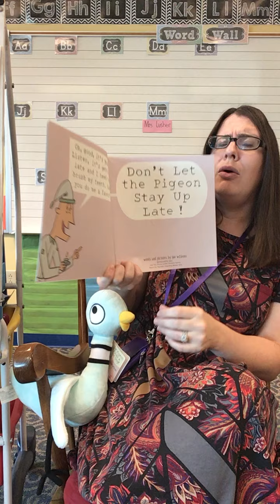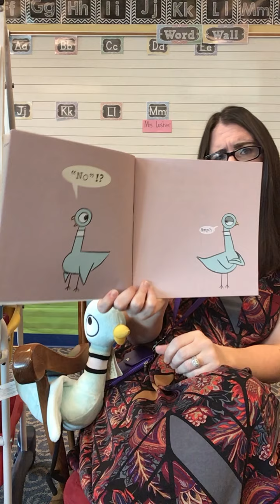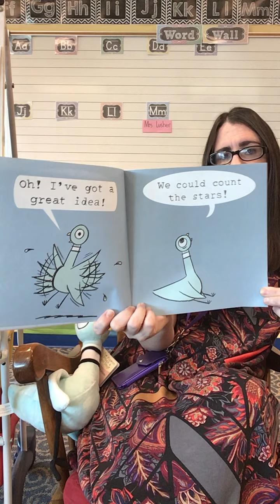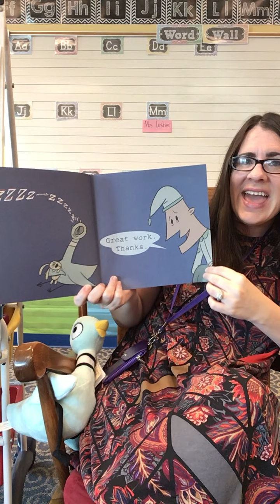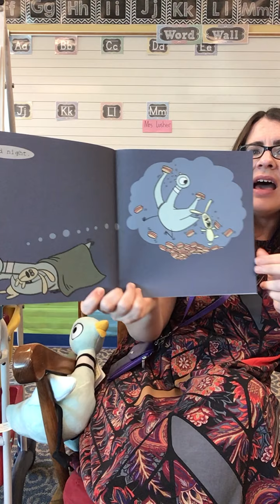Don't Let the Pigeon Stay Up Late!- Read Aloud